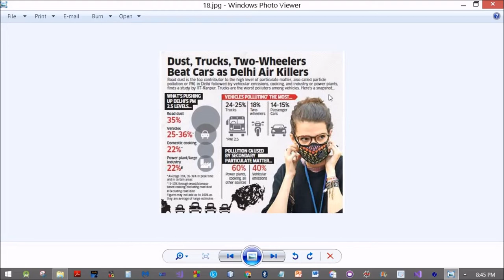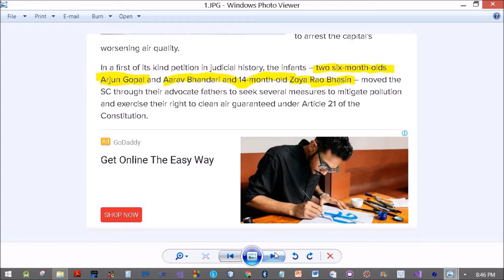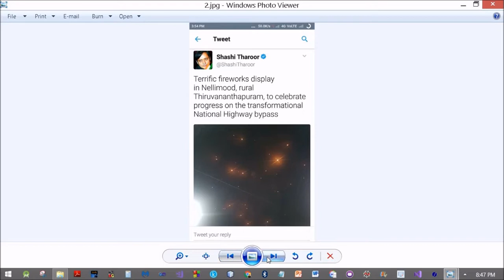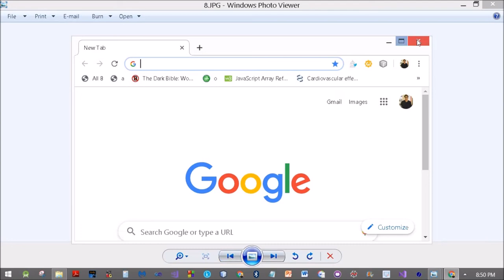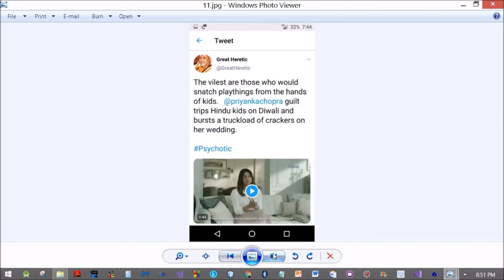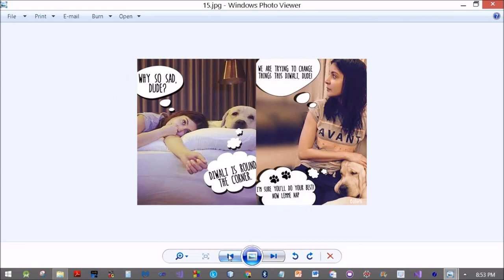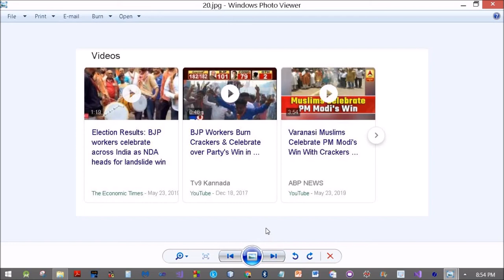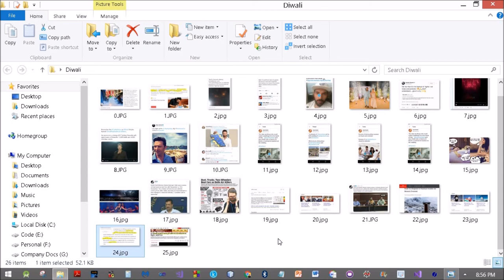The Anti Diwali Gang exposed.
The Anti Diwali Gang smearing it on pollution exposed.